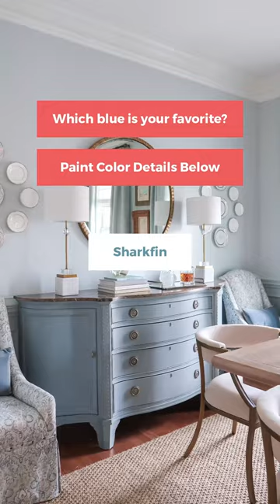Favorite Blue Paint Colors from My Home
Are YOU a BLUE person? I’m definitely a blue person and over the years have found the perfect blues that are easy to use.

Here are the best of the best blues from around my home for walls, furniture, and cabinets.

1. Primary Bedroom: Ben Moore Wales Gray (tinted at 50%)
2. Foyer Table: Valspar Blue Twilight
3. Office Cabinets: Valspar Indigo Streamer
4. Guest Bathroom: Sherwin Williams Niebla Azul
5. Powder Room: Behr Blueprint
6. Nightstand: Valspar Rich Porcelain Blue
7. Dining Room Credenza: Valspar Sharkfin

🖌️Follow for more paint tips and to find the perfect paint color.